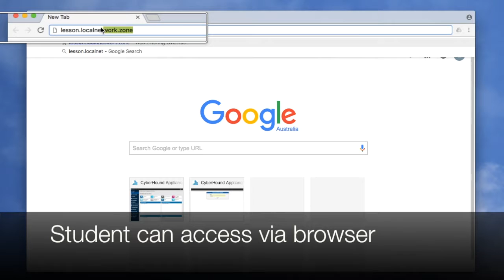Classroom Control - Student Experience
Using Classroom Control is as simple as typing the code provided by the teacher for students.

The school's internet usage polices are still enforced and now the teachers content is available for the lesson.  If a teacher has blocked other access, trying to search will result in the site being blocked with a simple link to return to the lesson.